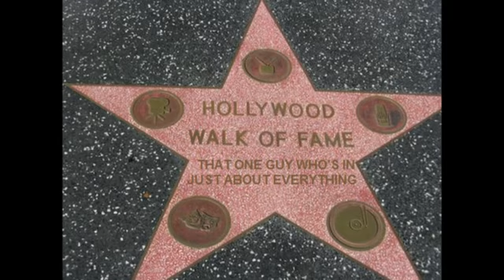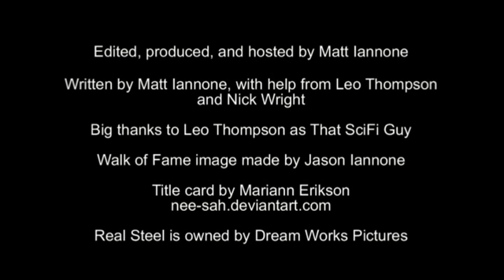The Sports Reel: Real Steel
The Sports Reel really reviews Real Steel, a real cheesy movie. Really.